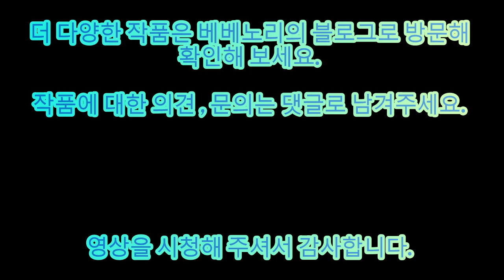(본바방) 본격 바느질 방송 -- 선보넷 아플리케바느질 /꽃마차 만들기 / 입체바느질하기 를 알아보세요.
베베노리와 함게하는 손바느질.

선보넷 만들기
아플리케 바느질의 순서와 입체바느질하기를 알아보세요.
아기자기한 선보넷을 만드는건 꽤나 즐겁고 흥미로운 일입니다.
입체꽃과 잎사귀로 만드는 꽃마차를 알아보세요.

베베노리와 함께!
퀼트의 세계에 빠져보는건 어떠세요?

To the world of quilts with Bebenori.

페이스북 : 김근아(베베노리)